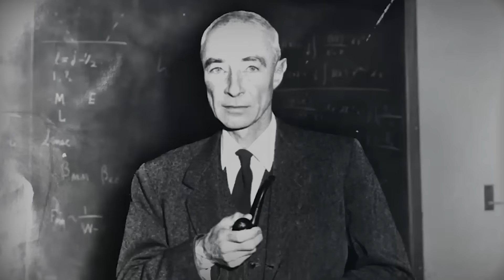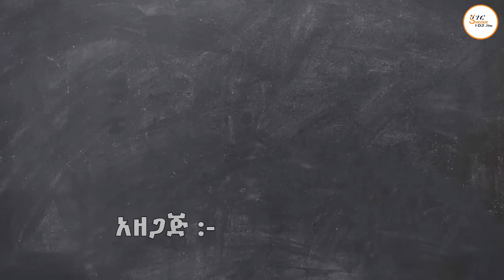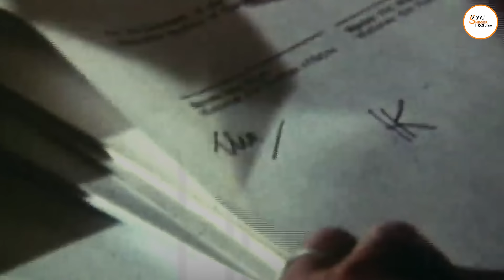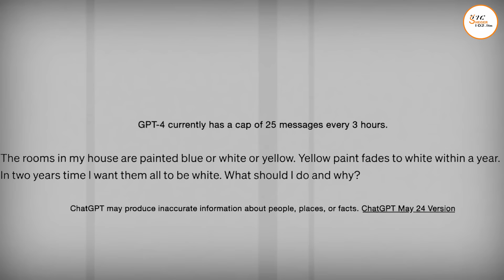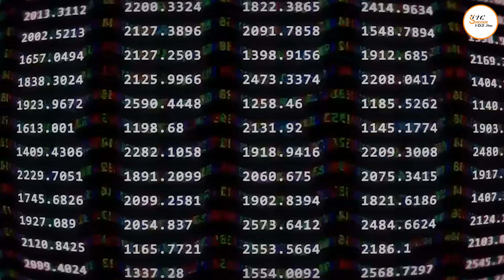“የሄሮሺማ ቦምብ የጣለው ሰው ግን ፍፁም ትክክል ነኝ ይላል” የAI የተደቀኑ ስጋቶች! Ere Behig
shegerbestradio,shegertizitazearada,102.1``,manchister
city,esheteassefaprogram,sport,chewata,``yechewataengida,sport